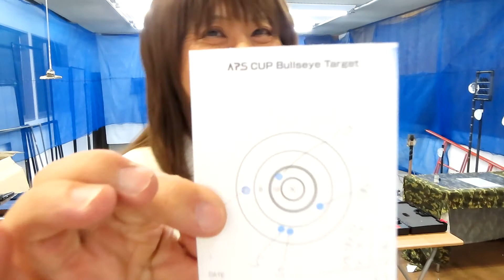超ミニスカ女装学園射撃部二年 星野優美子です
こんにちは
女装学園高等部の射撃部生徒に成り切って
APS3による精密射撃をしてみようと思います
この動画でAPS-3が欲しくなってしまった方は
郡山Burstさんに在庫が多数ありますので